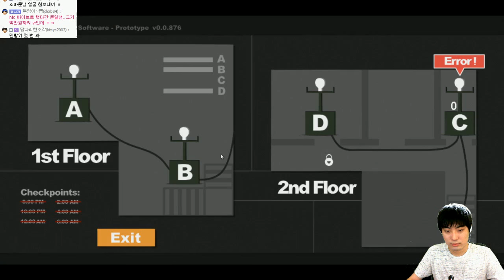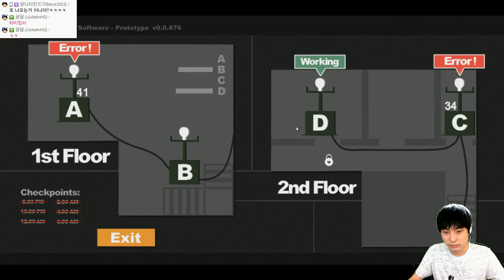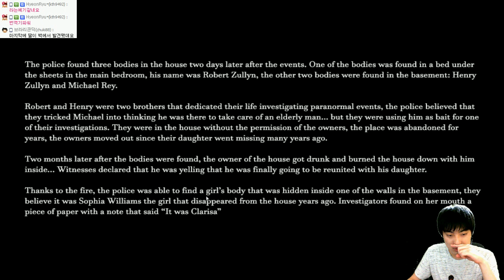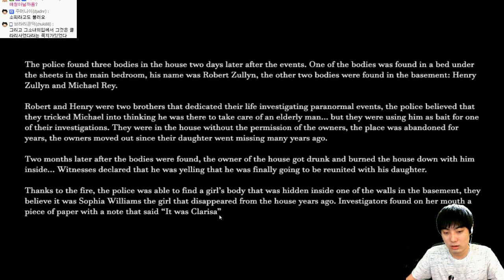BJ중 몇명만 깼다던! 특급 공포게임 | 소피의 저주 | #05(엔딩) - by조마문 (PC) ( 공포게임실황 Sophie's Curse )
공포게임 소피의 저주 , BJ 중 몇명만 깼다던 그! 특급 공포게임! 조마문이 클리어 도전해봅니다.